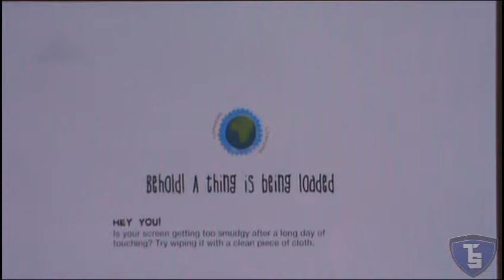LittleBigPlanet Vita Campaign Pt.24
TSoul19 doing live playthrough of LittleBigPlanet Vita Campaign, on the PS Vita with live commentary.

I'm using my Sony Handycam to record my Gameplay and my Commentary.